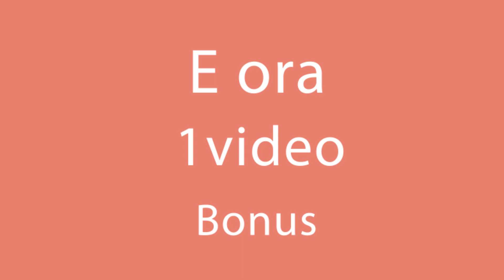Mettete le patate nello stampo per brioche: il risultato sarà un capolavoro! | Saporito.TV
Ingredienti:
6 pz di patate medie
100 g di formaggio
70 g di mozzarella
1 cucchiaio di olio d'oliva
1 pz di cipolla
2 pz di aglio
400 g di carne macinata
1 cucchiaino di paprika dolce
350 g di pomodoro in scatola tagliati a cubetti
½ cucchiaino di pepe nero
½ cucchiaino di sale
150 g di spinaci
Per la decorazione:
1 cucchiaio di prezzemolo tritato
3-4 pz di pomodorini